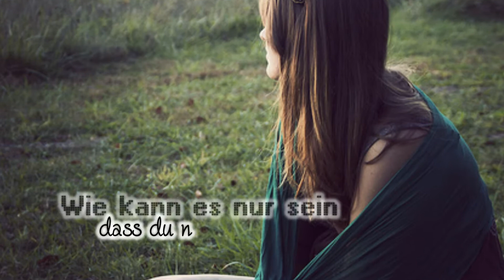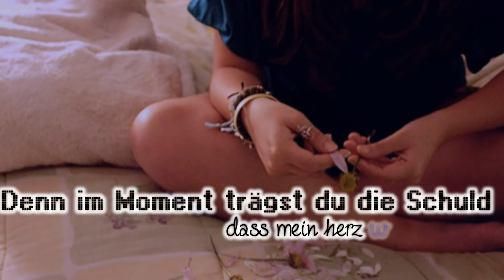Denn du bist der Eine in meinem Leben!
LESEN -- GEFÄHRDET -- DIE -- DUMMHEIT
Beudeutung : Ja :(
Lied : Sean Vegas & Mapache ft. Jana - Ich Liebe Dich Auch :))
Selbst zusammen geschnitten !
Bei Verwendung bitte YT-Name.